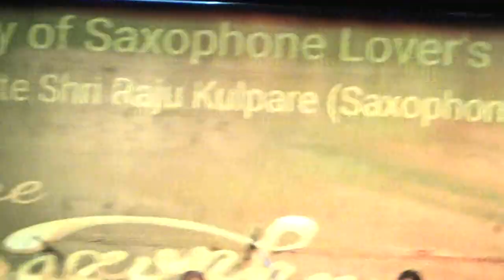इंदौर सेक्सोफोन फेस्ट INDORE SAXOPHONE FEST